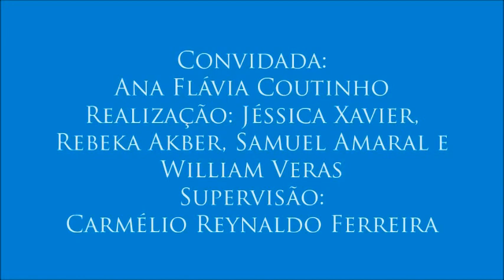IV Colóquio de Direitos da Pessoa com Deficiência - 13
13 – Inclusão e acessibilidade
- Ana Flávia comenta a relação de dependência entre os termos inclusão e acessibilidade.
- 13º vídeo do IV Colóquio de Direitos da Pessoa com Deficiência, realizado no dia 27 de outubro de 2016 com a professora Ana Flávia Coutinho, organizado por Jéssica Xavier, Rebeka Akber, Samuel Amaral e William Veras para a disciplina Jornalismo, Cidadania e Direitos Humanos, do curso de Jornalismo da UFPB. Supervisão: Carmélio Reynaldo Ferreira.